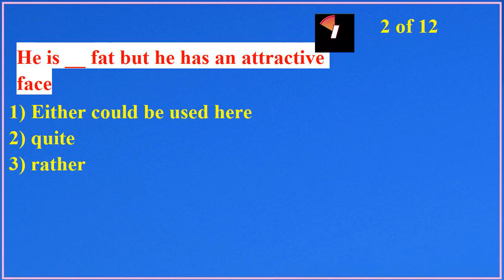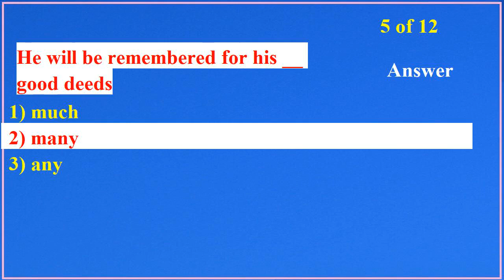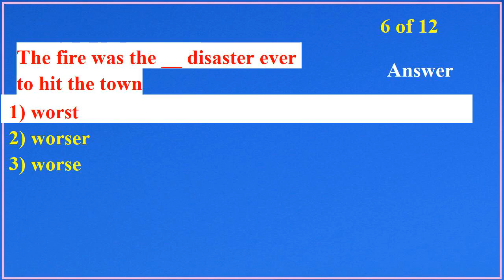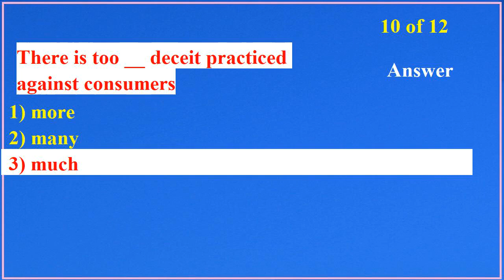Mixed English (Grammar) - Test 1